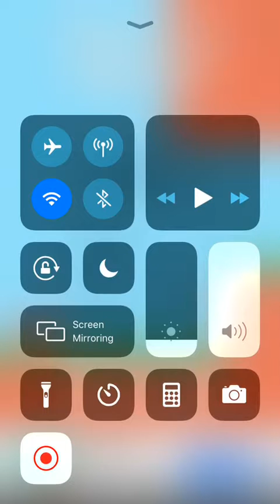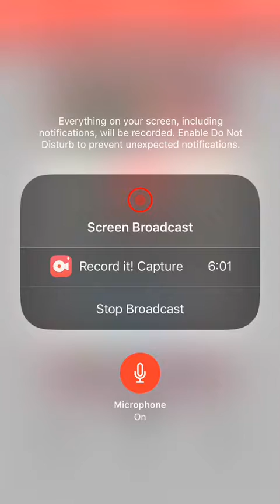Free mobile games let play park masty